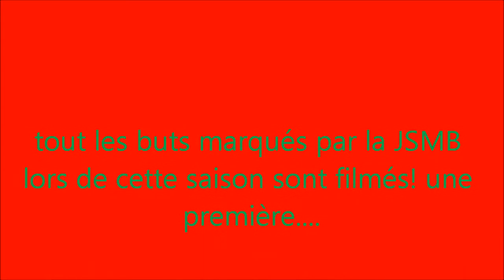la JSMB version 2012 2013